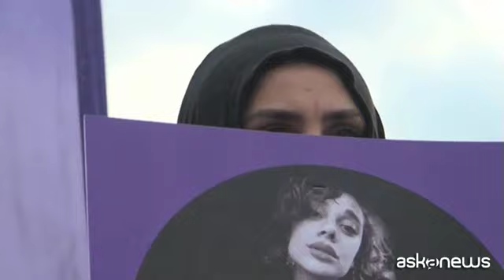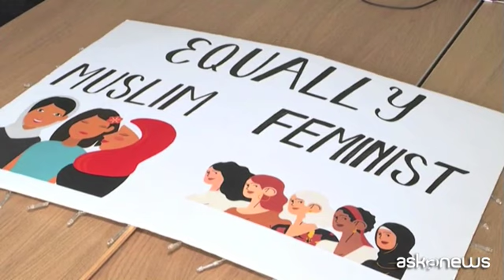Le conservatrici turche divise sul ritiro da Convenzione Istanbul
Roma, 1 apr. (askanews) - In Turchia continua la proteste delle donne contro il ritiro, da parte del governo del Presidente Recep Tayyip Erdogan, della firma dalla Convenzione internazionale per la prevenzione e il contrasto alla violenza di genere. Un accordo che proprio la Turchia aveva voluto e promosso, noto come convenzione di Istanbul, di cui fu prima firmataria nel 2011.
La decisione del governo ha scatenato l'indignazione internazionale ed è arrivata proprio mentre il numero di femminicidi e altri crimini contro le donne nel Paese è in aumento. E anche se Erdogan non ha motivato formalmente la sua decisione, un portavoce ha spiegato che alcuni riferimenti nel trattato sono volti a "normalizzare l omosessualità, cosa incompatibile con i valori sociali e familiari della Turchia", così che il ritiro della firma va anche a minare la tutela dei diritti della comunità Lgbt.
Il movimento delle donne ha trovato sostegno anche da parte di alcune più conservatrici e spesso al fianco di Erdogan e del suo partito di governo. "In realtà non ha senso dire che la Convenzione distrugga le famiglie. Noi diciamo al governo: se si preoccupa di proteggere la famiglia, è la violenza a distruggerla. E' la violenza maschile che distrugge le famiglie. Una famiglia dove le donne vengono uccise non può esistere", sostiene Rumeysa Camdereli, dell'Associazione delle femministe musulmane Havle.
Mentre altre, come l'Associazione Donne e Democrazia (KADEM), la cui vicepresidente è la figlia minore di Erdogan, Sumeyye, sostengono che la Convenzione ha "perso la sua funzione originaria e si è trasformata solo in una ragione di tensioni sociali". "In questi ultimi giorni c'è questo dibattito: se la Convenzione di Istanbul viene cancellata non c'è modo o mezzo per le donne di essere protette dalla violenza in Turchia. No, non è così. E l'intero processo è ancora in corso per quanto riguarda l'attuazione" dice Deria Yanik, legale e membro dell'associazione.
Continueremo a lottare per i nostri diritti e la democrazia, promettono in molte. La battaglia va avanti anche attraverso legali e attivisti che hanno fatto appello al Consiglio di Stato per presentare una causa di annullamento del decreto presidenziale. Le speranze sono comunque poche.